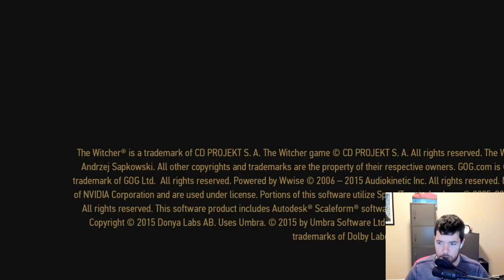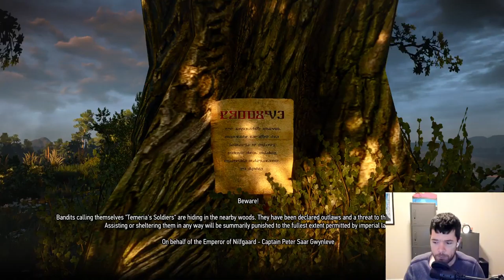The Witcher 3: Tutorial, Gwent, Lots of Reading (Episode 1)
Chris is thrown a whole lot of information about how to play The Witcher 3, but fails to remember even half of it. After getting in his first couple games of Gwent, he goes onto read a lot of text before calling it a night.